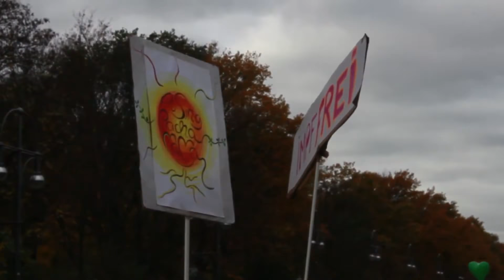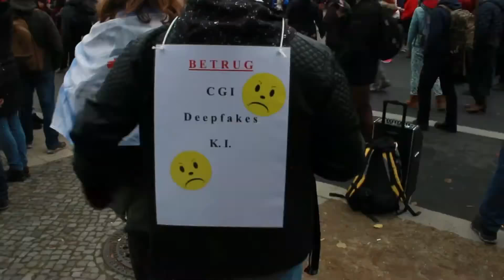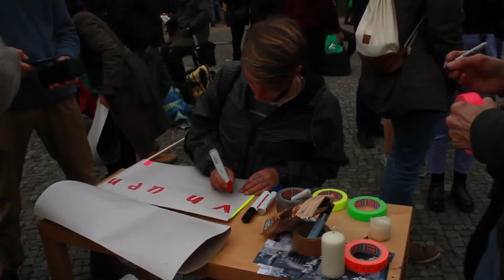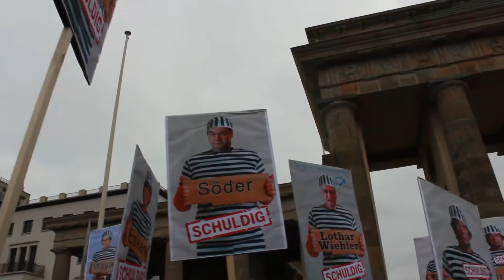Reportage da Berlino: voci dalla piazza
Sono stati diffamati dalla stampa come "fascisti", "terrapiattisti" ed "esaltati". Guardate invece i volti dei cittadini che hanno protestato in Germania contro il governo Merkel per riconoscere in pieno le falsità di un sistema mediatico che ha perso il senso del limite
✔️SOSTIENICI TRAMITE BONIFICO:
IBAN: IT65 C 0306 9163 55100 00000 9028
INTESTATO A: Visione TV
SWIFT: BCITITMM
CAUSALE: DONAZIONE